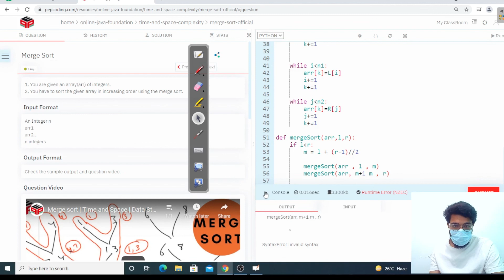Merge sort | Module : Dynamic Programming | In Hindi | Python | Video_5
NADOS also enables doubt support, career opportunities and contests besides free of charge content for learning. In this video, we will discuss the logic to merge sort an array of integers in increasing order and code the problem.

Question Name:
Merge Sort

Question Statement:
1. You are given an array(arr) of integers.
2. You have to sort the given array in increasing order using the merge sort.
3. For more detail watch the video.

Topic

Used DataStructure

TimeComplexity: O(nlogn)

SpaceComplexity: O(n) (Recursive Space)

Similar Questions:

1. Quick Sort

Dependent Questions:

   1. Merge Two Sorted Arrays